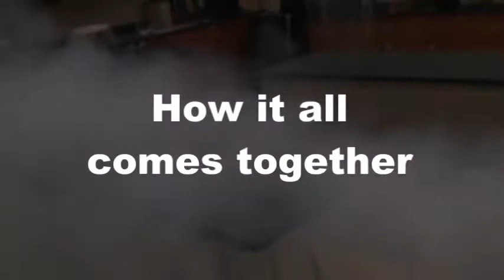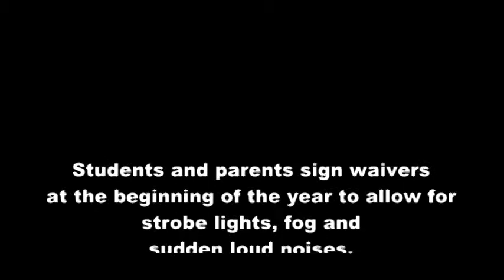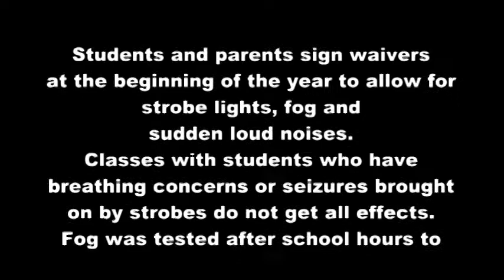Storm in a Classroom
Creating a thunderstorm in a classroom complete with wind and rain. A lesson on Tornadoes watching (and experiencing) Night of the Twisters. Watch as a class full of 8th and 9th graders get soaked in the middle of the school day.